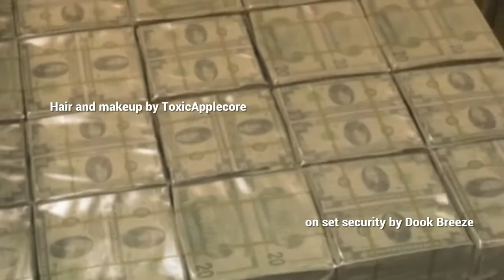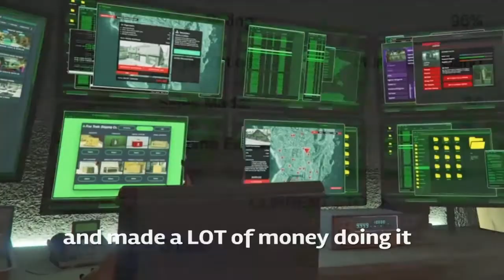The Palito Connection 2 "The Palito Mafia"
An in depth look at the Palito Mafia and the Gunsmoke Gang